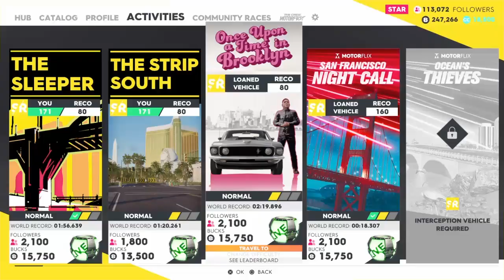The Crew 2. Once Upon A Time In Brooklyn. Normal Race.